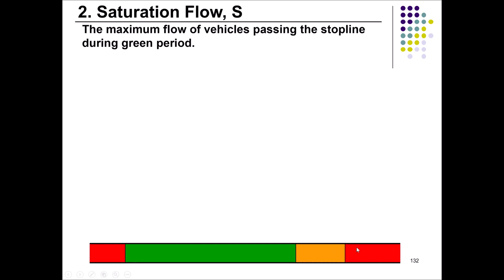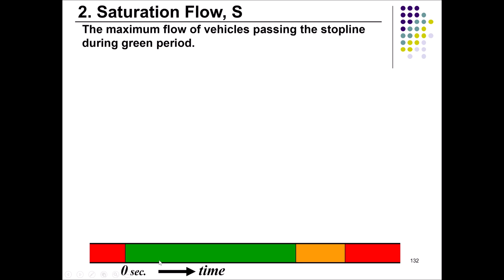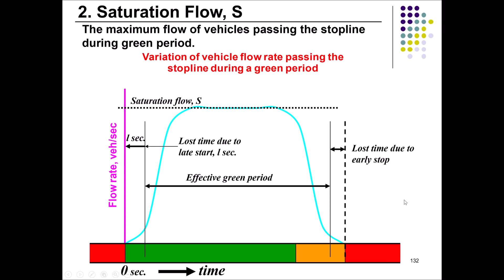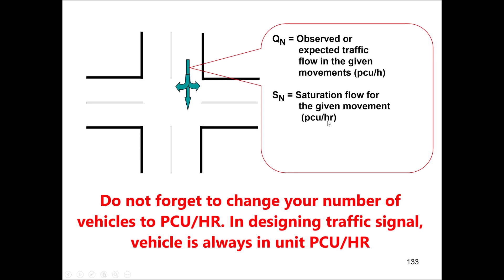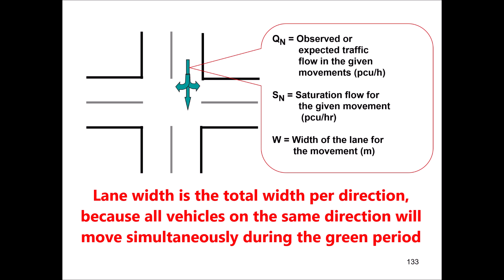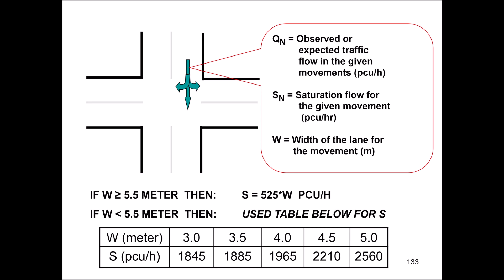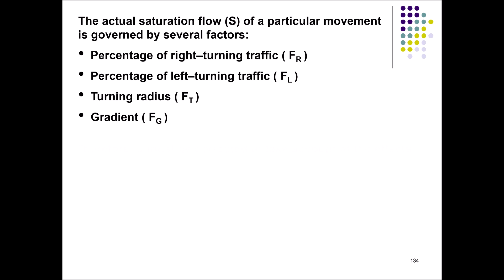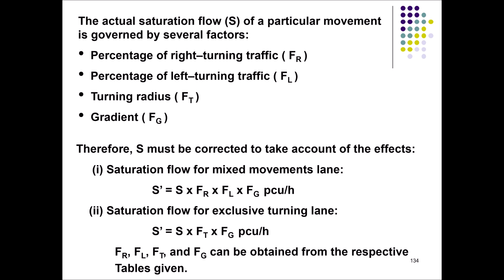Elements to consider in Traffic Signal's design - Step 2: Saturation Flow, S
This is part of the design for traffic signal control system for the undergraduate programme.